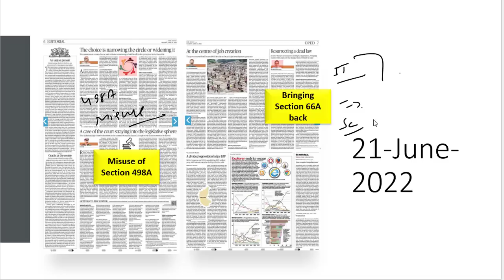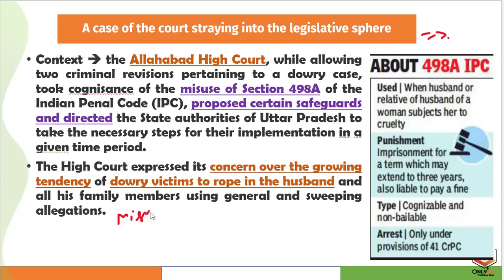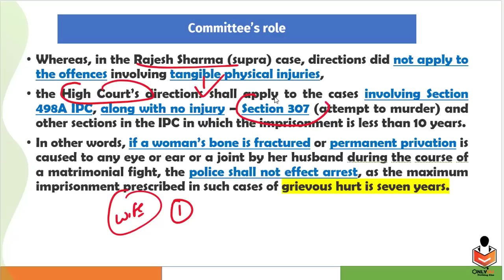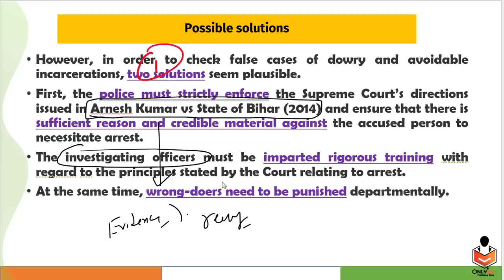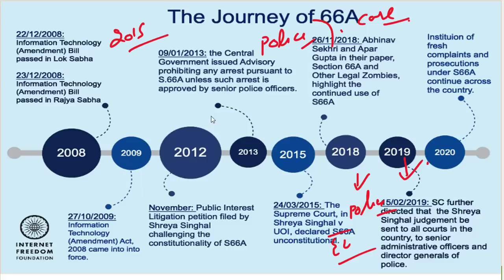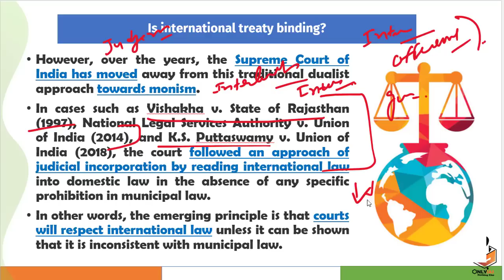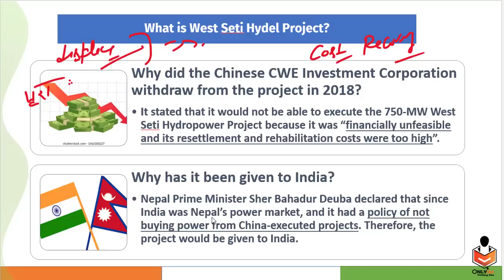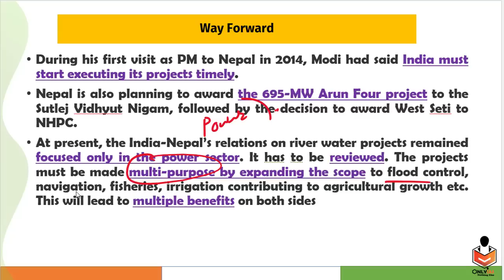21 June 2022 | Editorial, Newspaper analysis | India Nepal Hydro, 66 A, Satyendra Dubey,498 A